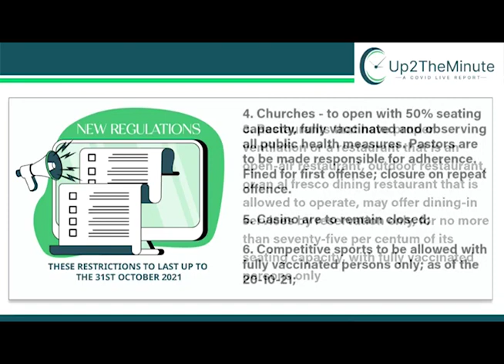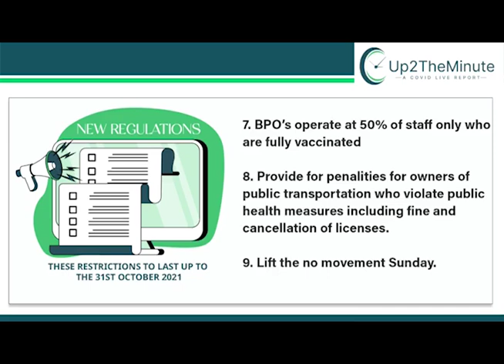Slight Relaxation of Curfew Hours Depends on Positivity Rates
According to Dr. Sabido, there will be a slight relaxing of the nightly curfew, but only if the daily positivity rate decreases by November first.